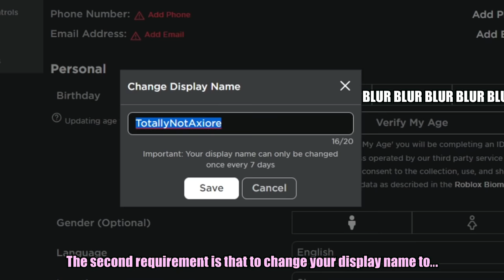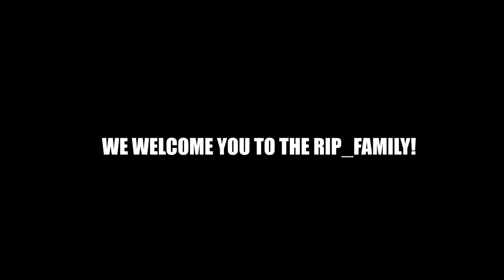✨Rip_Family Exclusive & Secret Title | Blox Fruits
2. Change your display name in Roblox settings to:
rip_(yourname)